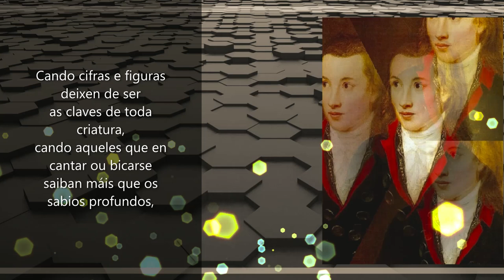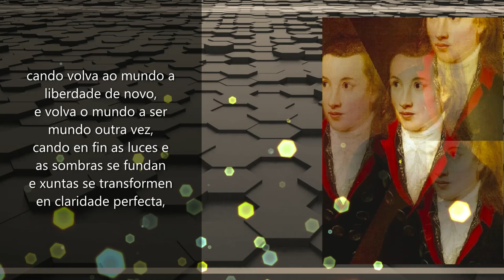CANDO CIFRAS E FIGURAS De Novalis (Rock).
CANDO CIFRAS E FIGURAS

Cando cifras e figuras deixen de ser
as claves de toda criatura,
cando aqueles que en cantar ou bicarse
saiban máis que os sabios profundos,
cando volva ao mundo a liberdade de novo,
e volva o mundo a ser mundo outra vez,
cando en fin as luces e as sombras se fundan
e xuntas se transformen en claridade perfecta,
cando en versos e tamén en contos
estean os verdadeiros relatos do mundo,
entón unha soa palabra secreta
desterrará as discordancias da terra enteira.